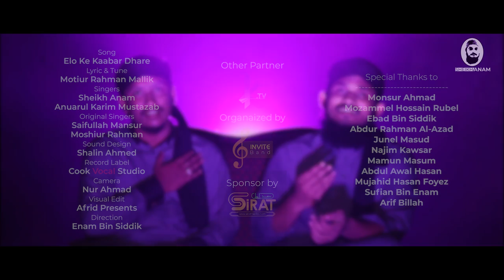Elo Ke Kabar Dhare (এলো কে কাবার ধারে)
Song : Elo Ke kabar Dhare
Singer : Sheikh Anam & Anwarul Karim Mustazab
Lyric & Tune : Motiur Rahman Mallik (rah.)
Sound Mastering: Shalin Ahmed
Record Label: Cook Vocal Studio
Visual Edit: Afrid Presents
Direction : Enam Bin Siddik
Other Partner : Katib TV
Organized by : Invite Band

This content is original and copyright to sheikh anam (channel). Legal action will be taken against those who violate the copyright.